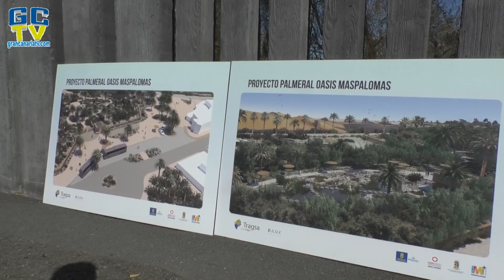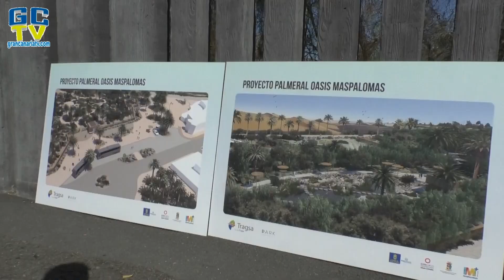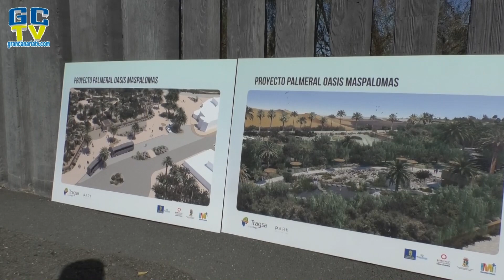Así quedará el Palmeral de Maspalomas tras la rehabilitación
🌐El presidente del Cabildo de Gran Canaria, Antonio Morales, presentó hoy el proyecto de acondicionamiento paisajístico del palmeral de Maspalomas, en San Bartolomé de Tirajana, financiado con 6,8 millones de euros, de los que 2,2 son aportados por la Corporación insular y 4,6 por el Ayuntamiento, e impulsado por el Consorcio para la Rehabilitación Turística de Maspalomas.  "Es una obra trascendental, un referente para el municipio, para la Isla y para toda Canarias, para quienes nos visitan, para los hombres y mujeres de Gran Canaria, y, sobre todo, es fundamental para el medioambiente", manifestó el presidente insular.

Antonio Morales, que estuvo acompañado por la alcaldesa de San Bartolomé de Tirajana y presidenta del Consorcio, Conchi Narváez, y por el concejal de Urbanismo, Samuel Henríquez, declaró que esta iniciativa "permite demostrar que, en pleno corazón de la zona turística, se pueden mantener vivos los espacios naturales y las posibilidades que tiene el medio protegido para, también, propiciar una oferta diversificada, con valores, para las personas que nos visitan".

La actuación, que será ejecutada por la empresa Tragsa, se llevará a cabo en unos 90.000 metros cuadrados de superficie, en los que se trabajará en la recuperación de la vegetación autóctona, los senderos, el vallado, los miradores y zonas de descanso, y se diseñará un recorrido biosaludable, una zona infantil lúdica y divulgativa, un centro de interpretación de la historia del palmeral y se integrarán los accesos y las zonas turísticas.

"Será una continuidad del Parque Tony Gallardo, con lo que, en pleno corazón de Maspalomas, se dispondrá de casi 200.000 metros cuadrados, que podrán ser usados de manera reglada, que serán una referencia de los valores naturales de Gran Canaria", aseveró el presidente Morales. "Una zona que habla de cómo las instituciones públicas somos capaces de ponernos de acuerdo para impulsar un proyecto que protege, rehabilita y conserva un espacio y lo pone a disposición del buen uso de la ciudadanía", expuso.

Más de 30 millones de inversión en el municipio

Morales recordó que, al principio de este mandato, el Gobierno insular y el Ayuntamiento de San Bartolomé de Tirajana se propusieron romper viejas inercias que habían abierto brechas en su colaboración, con el fin de avanzar en el objetivo estratégico de mejorar las condiciones de las infraestructuras y equipamientos, y de renovar los espacios públicos de la zona más importante de desarrollo turístico de Gran Canaria, "para lo que propuso y se ha logrado potenciar el Consorcio Turístico de Maspalomas", añadió.

"Nos pusimos de acuerdo, elaboramos un itinerario, el Cabildo buscó los recursos para que el Consorcio dispusiera de los medios económicos necesarios para avanzar en esa línea estratégica. Y, durante este tiempo, hemos desarrollado políticas públicas con inversiones directas en el municipio superiores a los 30 millones de euros", subrayó.

Así, como detalló, se ha actuado, entre otros espacios, en el Parque Tony Gallardo, que ha sido rehabilitado por la Institución insular en tres ocasiones y ya está a disposición de la ciudadanía; en la segunda fase del ambicioso plan 'Más dunas', que se ha desarrollado con la colaboración del ayuntamiento; en  la GC 500, en el Paseo de Meloneras, en el Museo Etnográfico de El Faro, en la piscina municipal de San Fernando, en la mejora de distintas instalaciones deportivas en el conjunto del municipio y en el alumbrado, en la zona de ocio de Castillo del Romeral, en asfaltados diversos, en el Mercado Municipal, en actuaciones en el patrimonio arqueológico y en zonas industriales y comerciales. "Proyectos que consideramos estratégicos no solo para San Bartolomé de Tirajana, sino para toda la Isla", concluyó Morales.

Conchi Narváez, por su parte, también puso el acento en el logro que ha supuesto la reactivación del Consorcio, dotándolo de personal y de partidas económicas suficientes para que haya podido trabajar y obtener resultados muy importantes para el municipio. Así, resaltó este proyecto de acondicionamiento del palmeral de Maspalomas, "que supone dar continuidad a un espacio tan relevante como el Parque Tony Gallardo y poder hablar de un observatorio, para conocer mejor las aves y la vegetación, así como las dunas de Maspalomas, y habilitar zonas para practicar actividades al aire libre", recalcó la alcaldesa, quien anunció, además, la acometida de un nuevo proyecto en el Barranco de Maspalomas, "al Ayuntamiento y el Consorcio Turístico pretendemos dotarlo de toda la vegetación que necesite".

ACFI PRESS